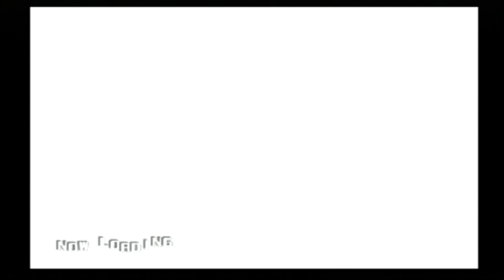Super Dragon Ball Z Arcade Mode With Chi Chi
Another quick Arcade Mode play through of Super Dragon Ball Z with Chi-Chi. I hope you enjoy.